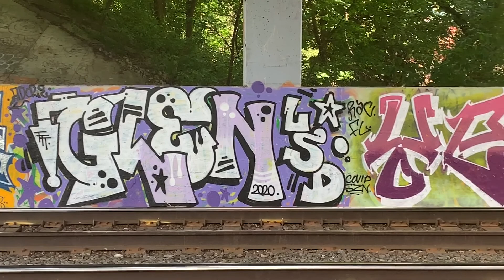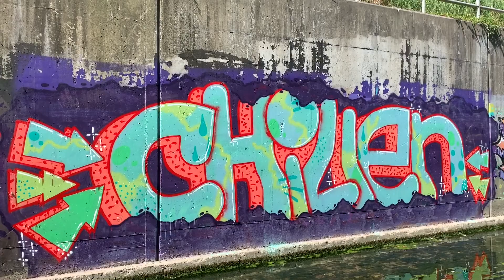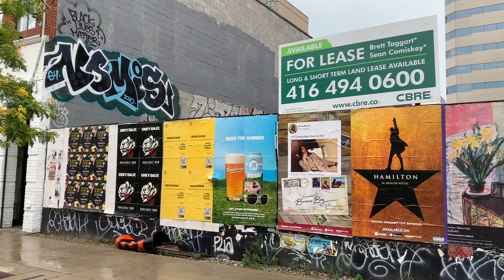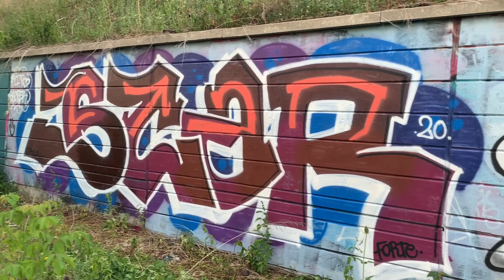Toronto Graffiti 2020 (Vol. 5)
Bridges, burners, & bombs